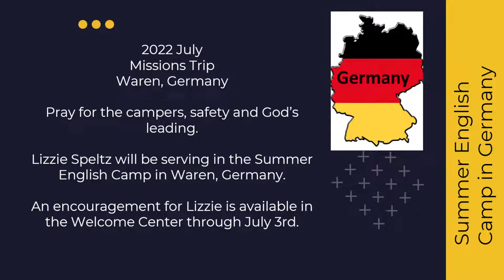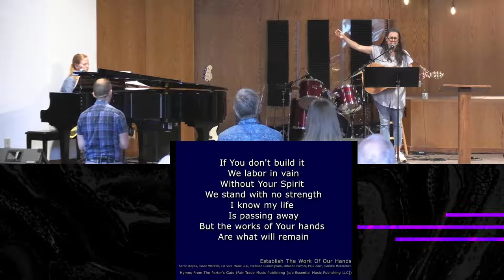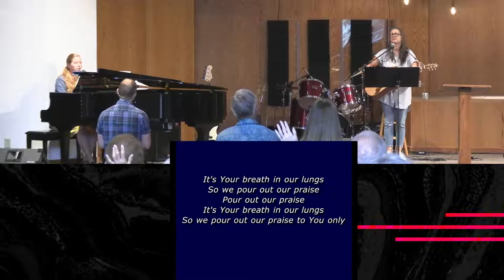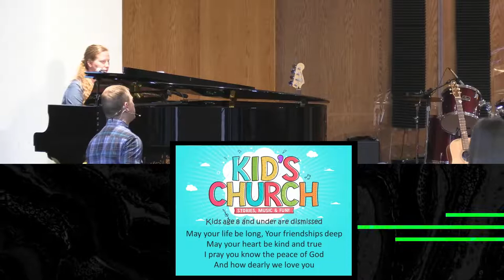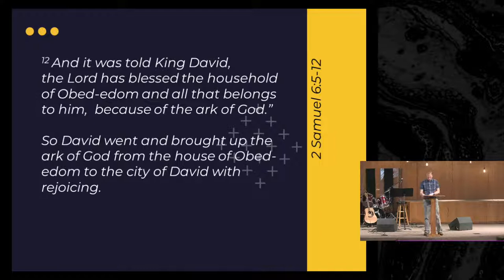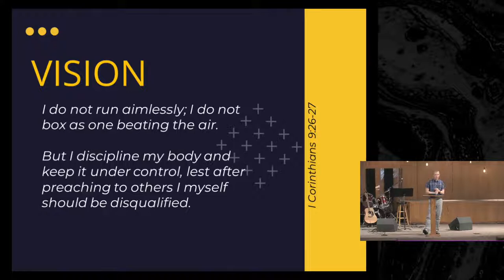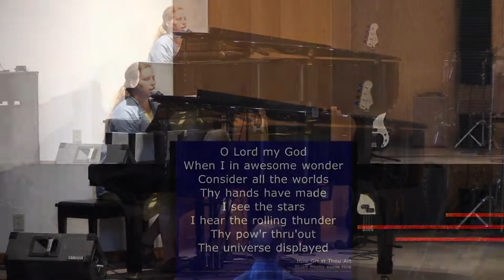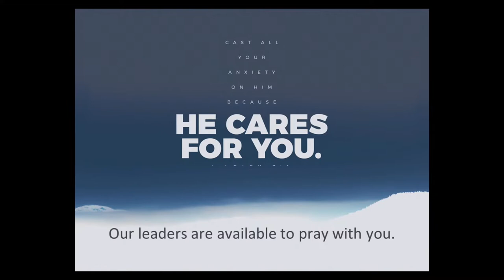Vision & Values - July 3, 2022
RHAC July 3, 2022